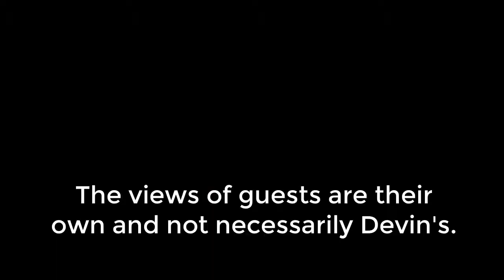UT Rep Jennifer Daily-Provost Discusses the COVID-19 Pandemic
plugintodevin Show - Devin Thorpe for Congress

Guest: Jennifer Dailey-Provost
Office Held: Utah House of Representatives
Office Sought: Utah House of Representatives
Issue: The issue that is helping my community is the coronavirus pandemic. There is a lot of activity from state, government, and business leaders in trying to address the rising public health and economic catastrophes. I want to discuss the fine line between responsible yet nimble, while still being held accountable to effectuate progress.

Bio: Jen Dailey-Provost lives in Capitol Hill with her husband Scott and three daughters. She received her bachelor’s degree in business from the University of Utah David Eccles School of Business, and her MBA from Westminster College’s Gore School of Business. She began her career as the Director of Human Resources at Solitude Mountain Resort, but ultimately found professional fulfillment in the non-profit sector. Currently, Jen works to serve HD24 in the Utah House Representative, but is also pursuing her PhD in Public Health at the University of Utah. Her first priority, though is raising her three daughters with her husband. She is the former executive director of the Utah Academy of Family Physicians in Salt Lake City where she managed the business of the 501(c)(6), as well as the UAFP Foundation, a 501(c)(3) that is focused on medical education in underserved areas. Additionally, she served primary care and public health functions as the director of governmental affairs and policy, prioritizing policies like patient access to health care, social determinants of health, air quality, education, and reproductive rights. It was her work in healthcare and public health advocacy that motivated her run to serve in elected office. Jen and her family love the quality of life that Utah offers and take advantage of the incredible access to the outdoors whenever possible. She is most passionate about skiing and running, but Jen also loves to hike, bike, and snowshoe as often as possible.